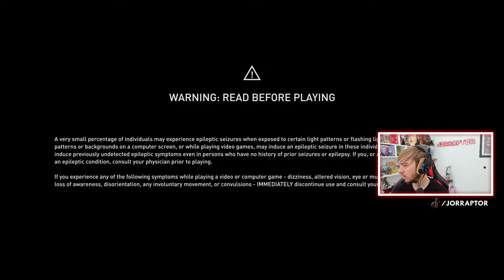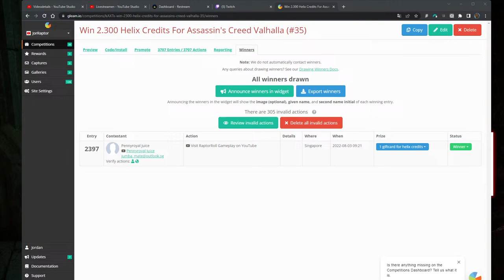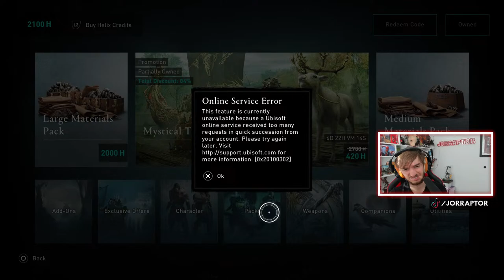Assassin's Creed Valhalla Forgotten Saga Full Run & New Items (AC Valhalla Forgotten Saga)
Assassin's creed valhalla forgotten saga full playthrough (AC Valhalla forgotten saga)

Assassin's Creed Valhalla New Game Plus Leak, New DLC Info, Free Content & More (AC Valhalla DLC)

New Assassin's Creed Game Leaked For 2022 Where We Play As Basim (Assassin's Creed Valhalla DLC)

New Assassin's Creed Valhalla Dawn Of Ragnarok Info Got Me Excited (AC Valhalla Dawn Of Ragnarok)

Isu Sword, High Elf Armor & More Items Added To Assassin's Creed Valhalla (AC Valhalla High Elf)

Hood On During Combat & More Features Are Being Looked At For Assassin's Creed Valhalla (AC Valhalla)

This video includes: jorraptor,assassin's creed valhalla,ac valhalla,assassin's creed valhalla forgotten saga,ac valhalla forgotten saga,assassin's creed valhalla update,forgotten saga ac valhalla,forgotten saga,assassins creed valhalla,ac valhalla update,assassin's creed valhalla dlc,assassin's creed,valhalla forgotten saga,assassin's creed valhalla new update,assassin's creed valhalla the forgotten saga,the forgotten saga ac valhalla,assassin's creed forgotten saga,jor raptor